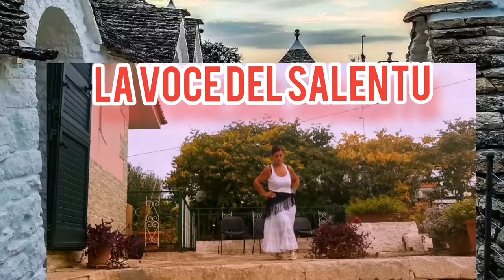LA VOCE DEL SALENTU || DI Peppe Zona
Coreo di Andrea Stella e Juanny'secondo
Eseguita da M. Angela Dancing Smile&Dancing